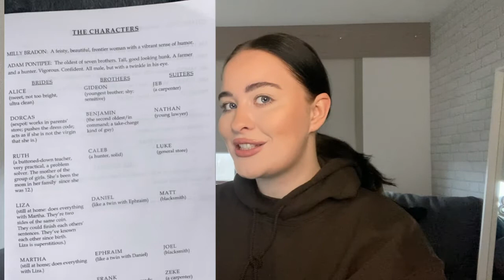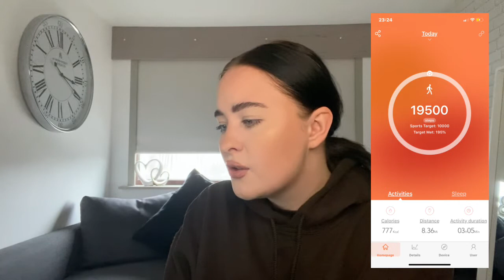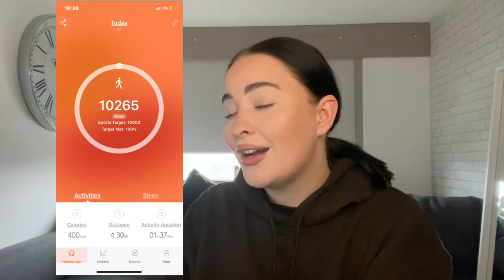MY 2020 (positive edition)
soo been wanting to do this one for a while but wasn’t sure how many things i’d have to talk about but i’m SO GLAD I did it!!! turns out I have actually had so much to be thankful for this year regardless of the circumstances of the world. I hope this motivates you to also sit and think about all the things you have to grateful for this year, big or small - even food on the table, it’s a lot more than some people have.

Thank you for your continued support with this channel and i’m hoping the rest of this year and going into the new year will be even more positive!!!